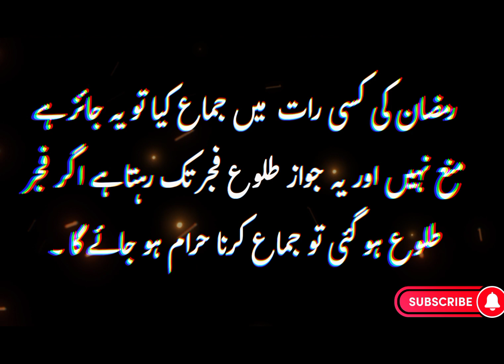Ramzan Mein Raat Ke Waqt Hambistri Karna Kaisa ? رمضان میں میاں بیوی کا رات کے وقت مباشرت کرنا کیسا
Ramzan Mein Rat Ke Waqt Hambistri Karna Kaisa ?
Mah e Ramzan Mein Hambistri Karna Kaisa
 رمضان میں میاں بیوی کا رات کے وقت مباشرت کرناکیسا
 ماہ رمضان میں ہمبستری کرنا کیسا عمل ہے